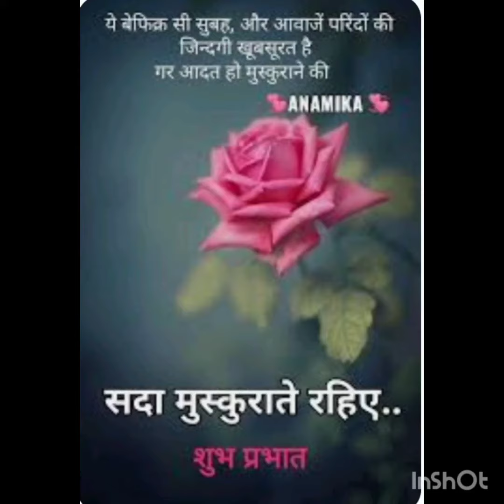सदा मुस्कुराने की आदत से जीवन में क्या चमत्कारी फायदे होते हैं?।।